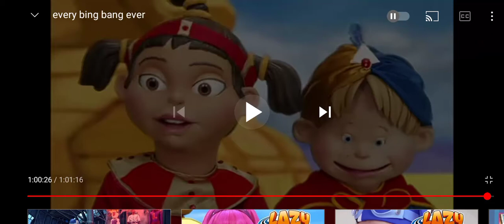Lazy Town - Bing Bang (Mystery Of The Pyramid)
Lazy Town - Bing Bang (Mistery Of The Pyramid)

Season 4